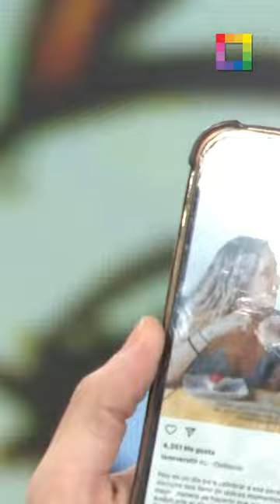Rodrigo a Ale Venturo: “Tu interés comercial ha llevado a que te quieras tan poco?” 😱